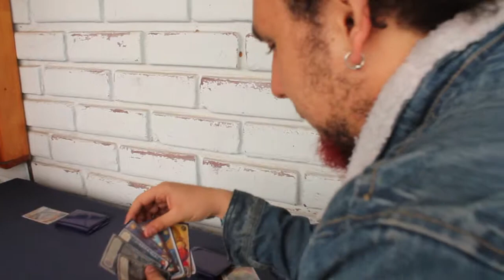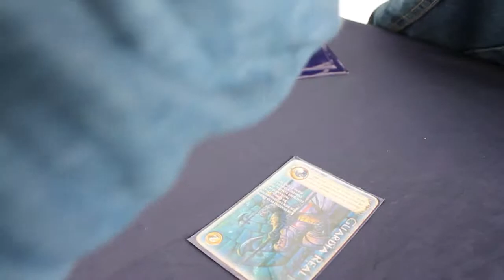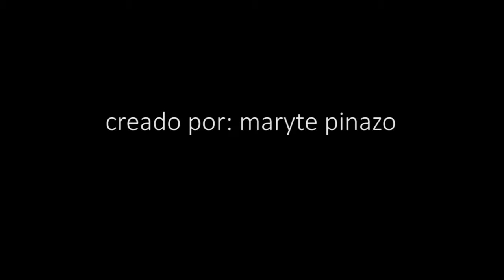juego de cartas